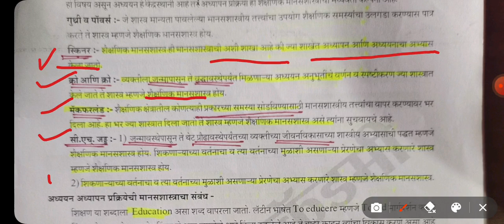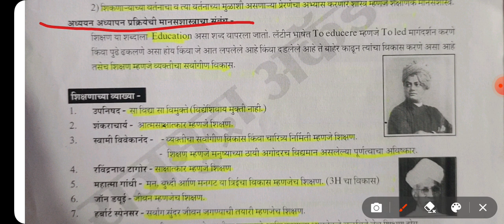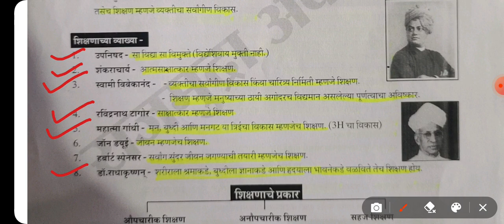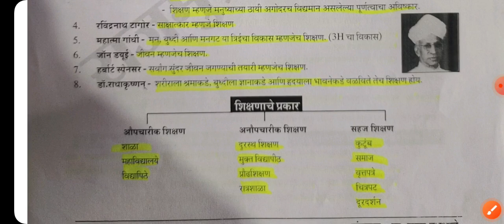शैक्षणिक मानसशास्त्राच्या व्याख्या